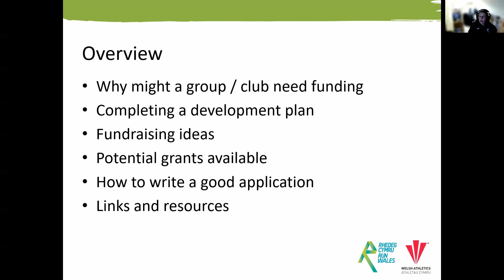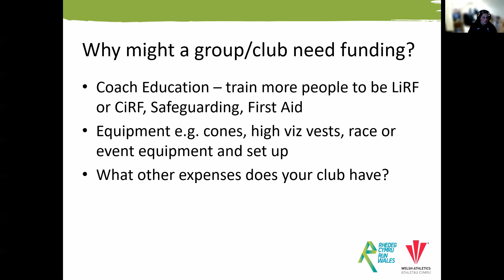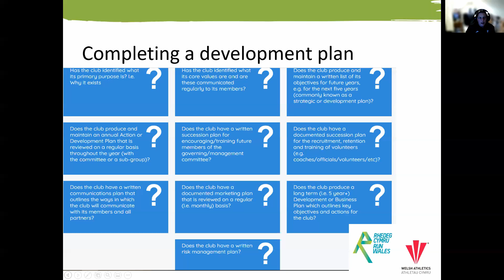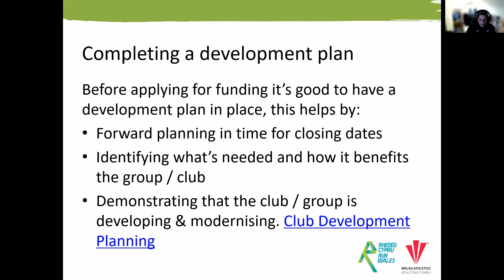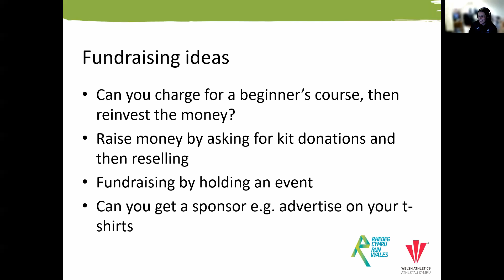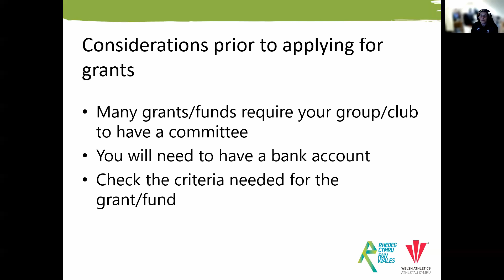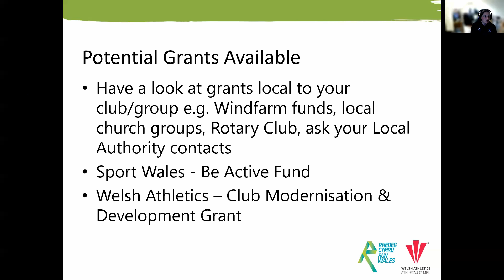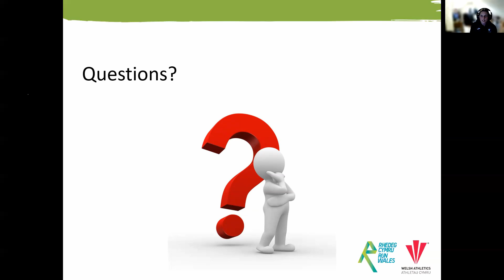Funding and Applications